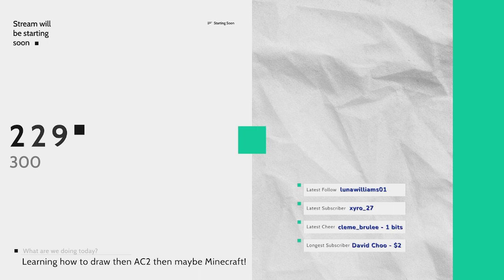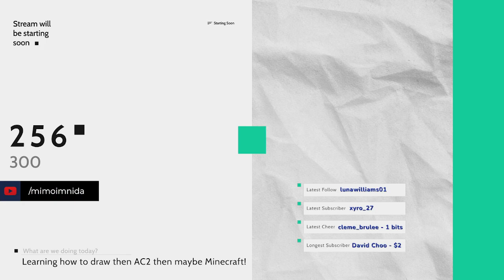Indirectly killing WHO!??!?!? - Feb. 16, 2024 (Part 29)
Finishing Act 2! And towards the end I really said "What if..." and ran with it. And someone was NOT happy with that decision.